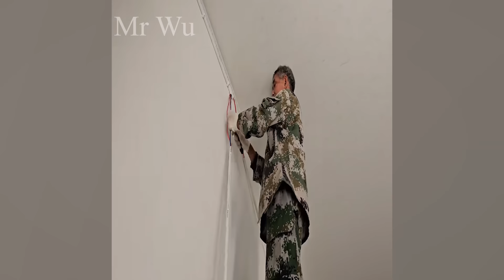Because our family was so poor, we renovate an abandoned house in the forest to make living